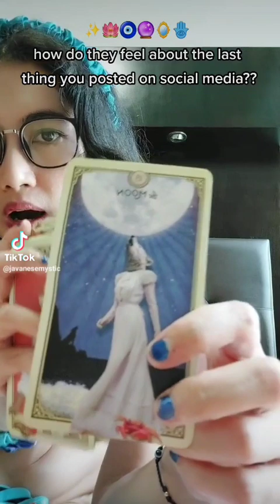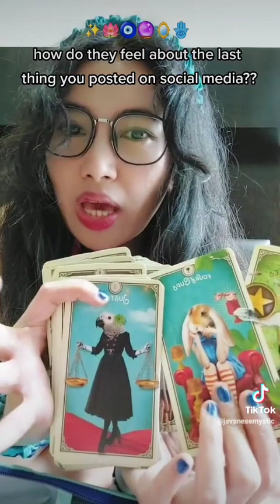how do they feel about the last thing you posted on social media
✨🔮 Semoga temen-temen semua sehat/selamat selalu & aman terus, dan hidup dalam ketenteraman & kedamaian, yaaaa. 🧿☮️

⚠️ WARNING: aku tipe reader yang blak2an banget. please siapkan mental kalian sebelum nonton video ini, ya. 🙏🏼🙏🏼 kalo sekiranya ngga kuat hati jangan diteruskan. Kalau tidak resonate jangan dipaksakan (TIDAK SEMUA reading akan tentang kamu, BANYAK orang lain yang perlu aku bantu juga, ngga cuma kamu—jadi plis jangan sedih/ngamuk/baper kalau memang kamu tidak merasa ini Story kamu). PLEASE bijaklah dalam mengkonsumsi konten. Terima kasih.

Halo nama aku Mia & aku udah baca Tarot sejak usia 20 tahun. Sering bacain soal karir dan pekerjaan, terutama untuk pekerja kreatif (berhubung aku punya banyak banget planet di ♒♓ 10th House dan ♏ 6th House—bahkan ♀ aku ada di Rumah ke-10 lol, jadi suami aku adalah karir aku gitu lol). Tapi juga posting reading topik lainnya juga (percintaan, kehidupan secara umum, kerja kantoran/bisnis, dll.) terutama kalo lagi dapet channelled message.

☀️ ♓ (10th)
🌙 ♋ (2nd)
🌇 ♉ (ASC)

Nggak selalu bisa posting rutin karena kerjaan, tapi aku usahain, ya. 🙏🏼🙏🏼 Mohon maaf banget tapi untuk saat ini, aku belum berani buka personal reading. Terima kasih atas pengertiannya. 🤍🤍